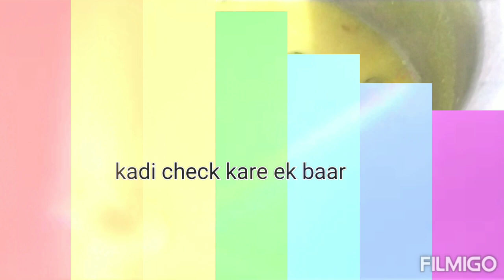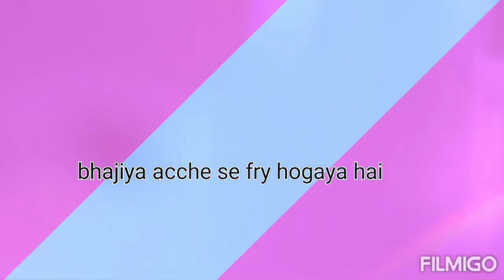Hyderabadi Dahi ki Kadi with bhajiye|Dahi Pakoda Curry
dahi ki kadi in very easy methods trust me it's really delicious 😋.